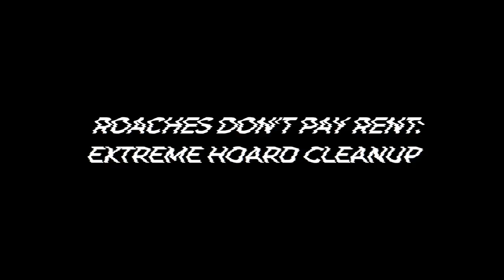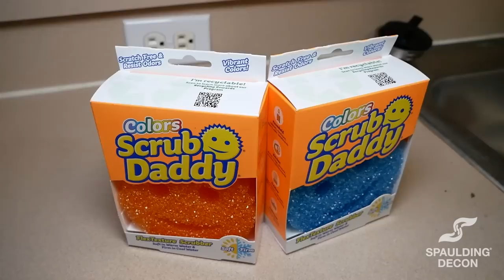THE MOST COCKROACHES WE'VE EVER SEEN!!!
We have exciting things coming soon including exclusive content, chats with Laura, discounts on merch many many more! Join our newsletter below to be the first to hear about it!

In this episode of Crime Scene Cleaning, it's all hands-on deck as our Tampa techs clean out an apartment hoard. This one's got everything, piles of trash, rotten food, mold, and... AND THE MOST COCKROACHES WE'VE EVER SEEN!!! Come with us as we clean out a living space and evict some unwanted tenants!

-- CHAPTERS --
0:00 Intro
1:04 Day 1 with STEVE
2:26 What's in the fridge?
3:02 ASMR
4:08 How to properly clean a floor
4:51 What roaches leave behind
5:00 ASMR 2
5:30 Bread Mold
5:49 Roach Nest
6:15 Into the Master Bedroom
7:18 Counting the Vera Bradley bags
8:51 End of Day 1
9:23 Day 2 with NATHAN
9:51 ASMR 3
10:29 Lily's discovery
10:43 Nathan and Nature
11:14 Master Bedroom Update
11:38 ASMR 4
12:03 AN ALARMING DISCOVERY
12:55 GIANT COCKROACHES!!!
13:27 That's one nasty bathroom
14:05 Progress Update
14:19 ASMR 5
14:48 Cockroach Colony
15:03 A Moment with Megan
15:27 ASMR 6
15:48 Cleaning with the Scrub Daddy
19:52 End of Day 2
21:00 A message from Laura

HOTLINES